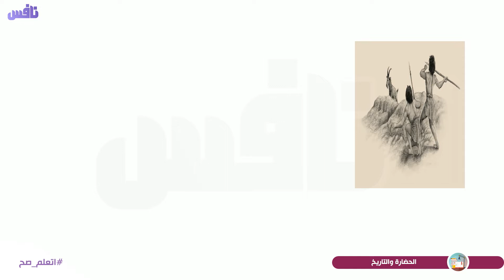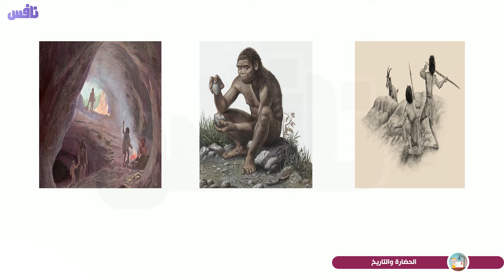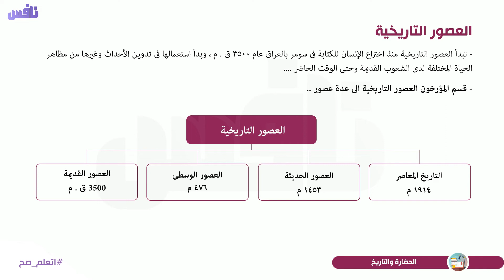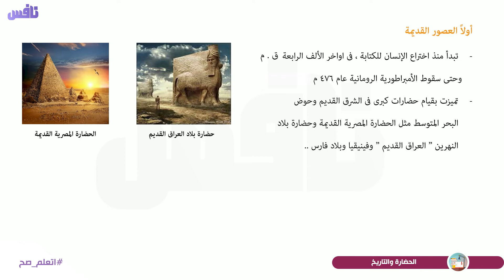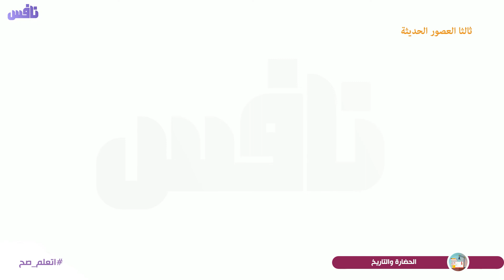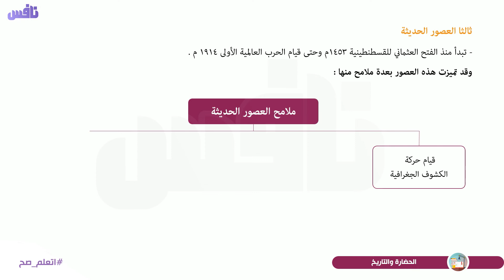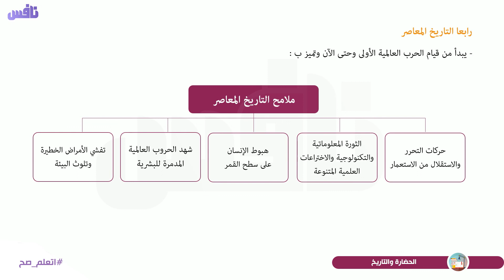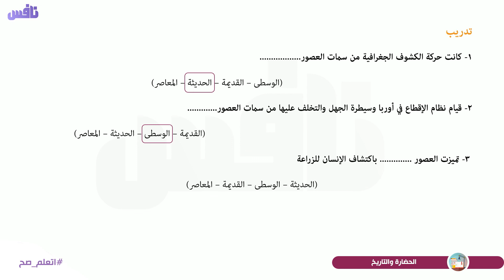تاريخ الصف الأول الثانوي - الحضارة والتاريخ